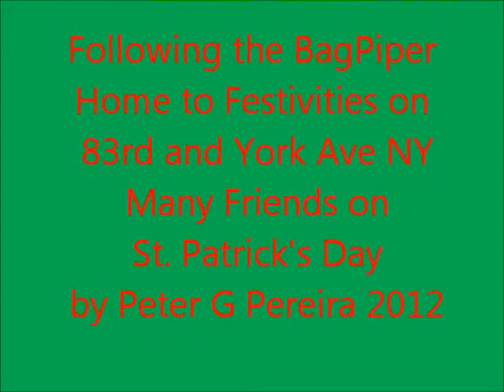St. Patrick's Day After the Parade - Part II - Pied Bagpiper - Kiss - by Pereira 2012 (2).avi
After the Pied  Bagpiper's lead down 86th Street - A Short Interlude among Friends along and York Street in New. With a Kiss of an Ending at 83rd.